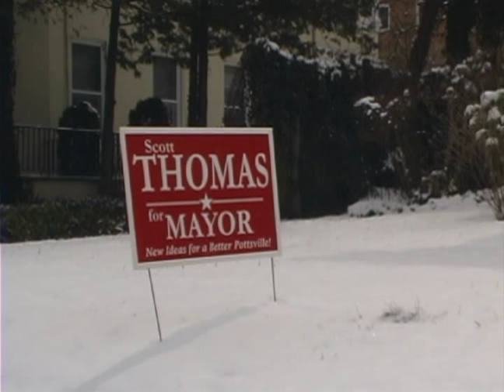McClintock for Mayor Excerpts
Buried tensions arise when artist Dana M Osburn returns to her hometown to document her ex-boyfriend, Philip McClintock's bid for mayor. Part documentary, part personal story this video follows the artist as she returns to her old haunts in an effort to contextualize the events of her youth. In addition to McClintock himself, who is a soft-spoken man of 26 with a young wife and adopted daughter, the video follows a stable of odd characters including Willie Partridge, McClintock's ever-present campaign manager, Michael Zuriel McClintock, Philip's identical twin brother, and Colonel John Liptok, a disabled combat veteran of the US Marine Corps, and sworn enemy of the Pottsville Police Department.

The artist attempts to better understand her own upbringing in this declining former anthracite coal hub by delving into the motivations and aspirations of the people still living in it. In doing so, she hopes to reconcile her conflicted feelings about the town: on the one hand, disgust for an anachronistic town plagued by xenophobia, clannishness, and prideful ignorance, and on the other a duty to treat with fairness and respect the people who so deeply impacted her development.